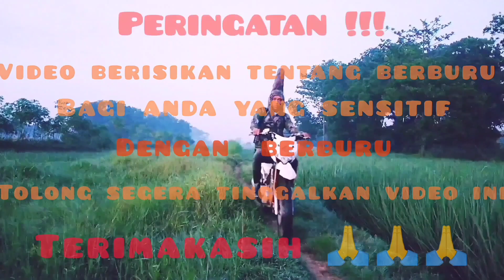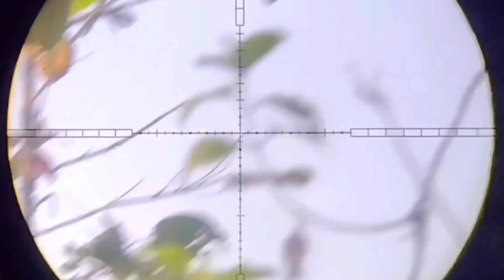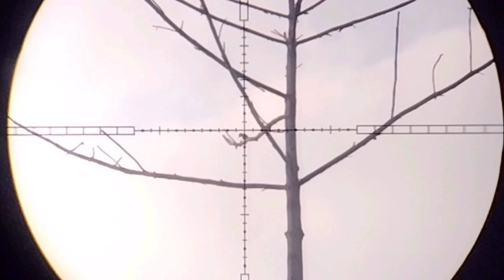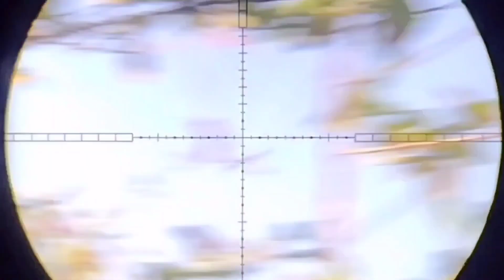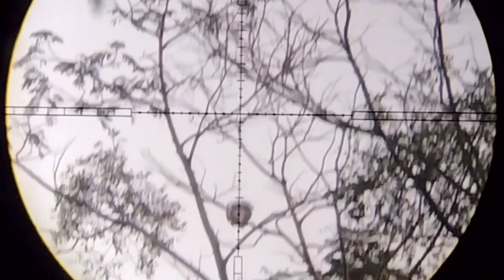Hunting || berburu burung tekukur